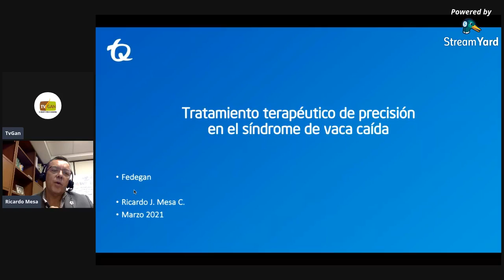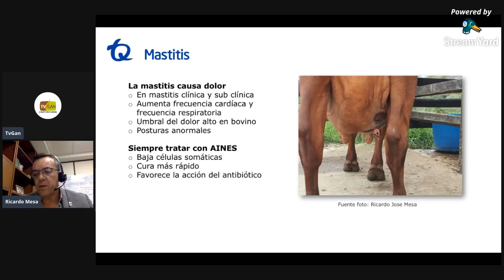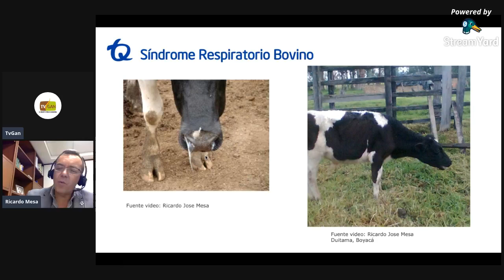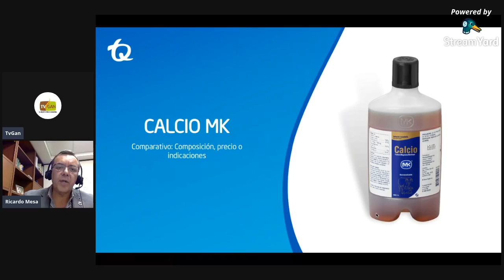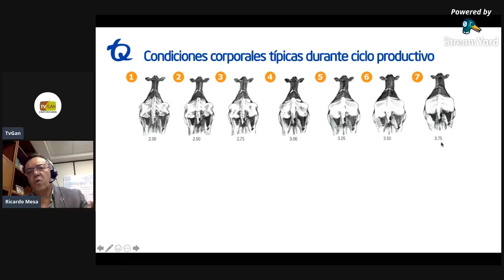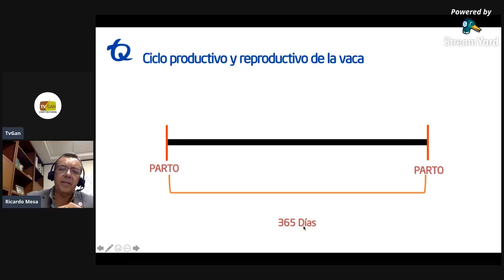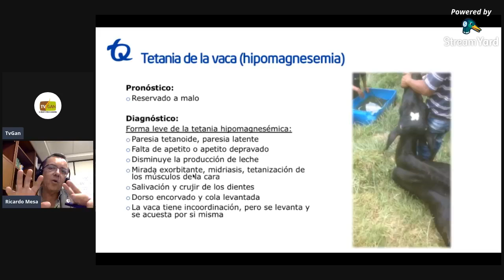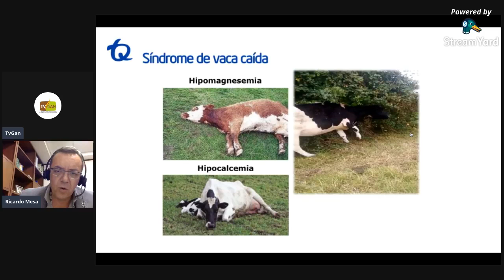Tratamiento terapéutico de precisión contra el Síndrome de Vaca Caída.⁣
🖥 En TvGan pensamos en ti, por eso junto a MK Salud Animal traemos esta capacitación.
👉🏻 Hoy estamos con Ricardo José Mesa Casas. M.V., Esp., MSc; Director Científico de MK SALUD ANIMAL.
📌 Recuerda compartir este Facebook Live con tus amigos ganaderos